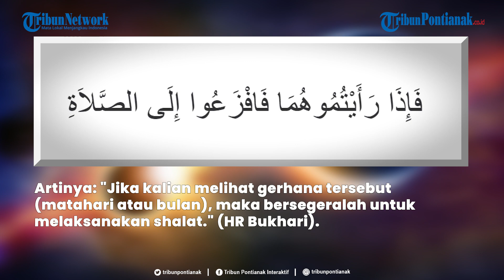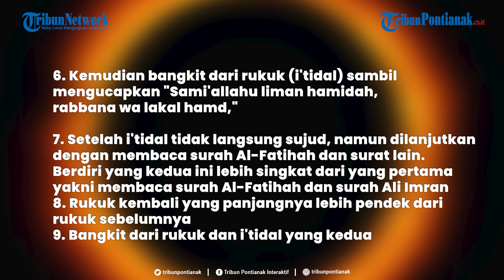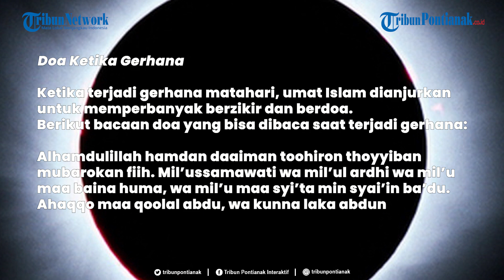®️🔴 Tata Cara dan Doa Salat Gerhana Matahari Hibrida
Fenomena gerhana Matahari hibrida akan terjadi pada Kamis 20 April 2023.
Gerhana Matahari 2023 ini merupakan dua macam gerhana dalam satu fenomena.
Bermula dengan gerhana Matahari cincin yang berubah menjadi gerhana Matahari total, fenomena ini akan kembali menjadi gerhana Matahari cincin dalam waktu singkat.
Namun, karena jarak Bulan sedikit lebih dekat dengan Bumi, Indonesia hanya mendapatkan kesempatan dilewatisan poros bulan.

Judul: No Boundaries (feat. Vitaliy Tkachuk)
Artis: Dhruv Goel